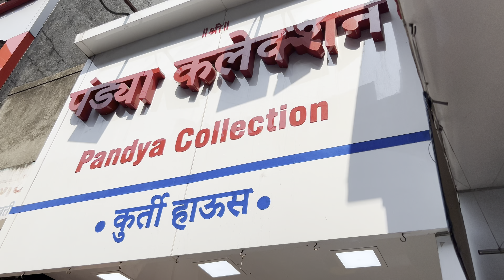trending kurti collection in Tulshibaug | Tulshibaug ki trendi kurti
Kurti house | trending kurti collection

Address- pandya collection jilbya maruti samor mandai road tulshibag pune